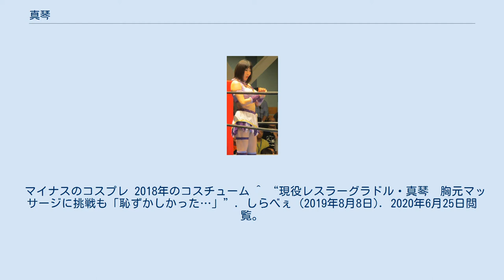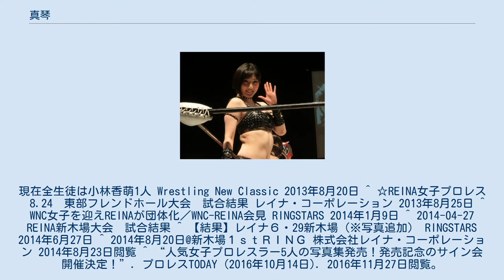真琴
真琴（まこと、1989年9月26日 - ）は、日本の女子プロレスラー。
フリー。
 マイナスのコスプレ 2018年のコスチューム ^ “現役レスラーグラドル・真琴　胸元マッサージに挑戦も「恥ずかしかった…」”. しらべぇ (2019年8月8日). 2020年6月25日閲覧。
 ^ a b 【試合結果】2014年8月12日(火)市ヶ谷チョコレート広場 わふーでよよよ 2014年8月14日 ^ 真琴が「私立・プロレス学園」を立ち上げ。
現在全生徒は小林香萌1人 Wrestling New Classic 2013年8月20日 ^ ☆REINA女子プロレス　8.24　東部フレンドホール大会　試合結果 レイナ・コーポレーション 2013年8月25日 ^ WNC女子を迎えREINAが団体化／WNC-REINA会見 RINGSTARS 2014年1月9日 ^ 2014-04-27 REINA新木場大会　試合結果 ^ 【結果】レイナ６・29新木場（※写真追加） RINGSTARS 2014年6月27日 ^ 2014年8月20日@新木場１ｓｔＲＩＮＧ 株式会社レイナ・コーポレーション 2014年8月23日閲覧 ^ “人気女子プロレスラー5人の写真集発売！発売記念のサイン会開催決定！”. プロレスTODAY (2016年10月14日). 2016年11月27日閲覧。
 ^ “3大袋とじプロレス美女3人「ここまで脱いだ！」”のタイトルでのグラビア掲載